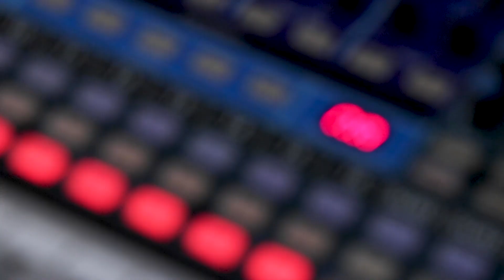Antonio Lopez Band - Western Winds - LIVE@LUNCH on KRFC RadioVision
Antonio Lopez is a quiet man with something to say. His music is like an onion, each layer revealing more. His adept guitar work and composition skills are never used in a showy way but rather like the spices in a home-cooked meal. His songwriting is lyric-forward folk, with marimba swells and swooning Spanish guitar flourishes on top of a rock-solid rhythm section. The result is a feast of emotions that delight the listener.

Starting in the spring of 2023, Antonio and his band are releasing two songs at a time as "doubles." It's a tongue-in-cheek way of releasing music as the music business has shifted. The trend is for musicians to release singles more frequently to feed the algorithm rather than full-length albums every few years. Calling them doubles harkens back to when singles had an A and B side because they were on a physical record. The new material is engineered by Christopher Scott Wright of Work it Bird Studios in
Longmont, CO.

The Antonio Lopez Band is:
Antonio Lopez - guitar, vocals, piano
Chad E. Mathis - bass, vocals
Jonathan Sadler - marimba, vibraphone, aux percussion, vocals
Christopher Scott Wright - drums, vocals